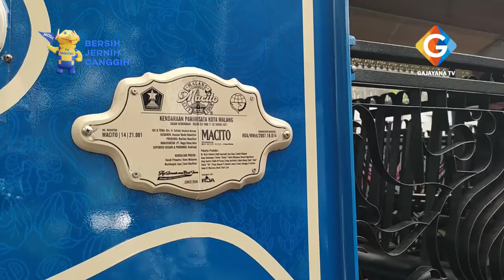WALIKOTA MALANG BERIKAN BANTUAN KEPADA PENYANDANG DISABILITAS DI KOTA MALANG